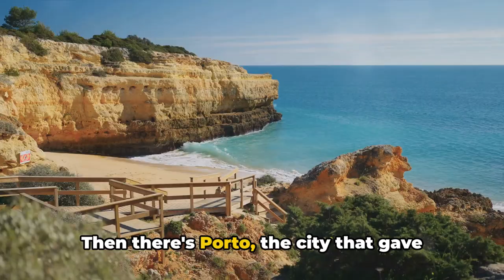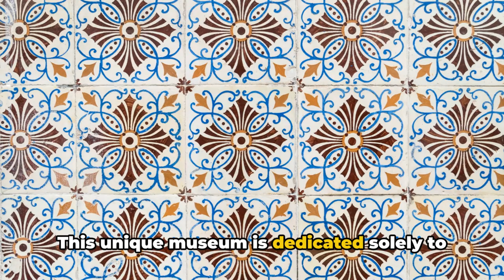Portugal: A Cultural, Culinary, and Scenic Adventure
Prepare to be captivated by the allure of Portugal, a captivating country brimming with rich culture, delectable cuisine, and stunning natural beauty.

Delve into the vibrant traditions of Portugal, from the rhythmic Fado music to the lively festivals that fill the streets with color and joy.

Indulge in the symphony of tastes that Portuguese cuisine has to offer, from savory seafood dishes to mouthwatering pastries.

Marvel at the architectural wonders that grace the country, from the iconic Jerónimos Monastery in Lisbon to the enchanting castles that dot the countryside.

Explore the picturesque coastal towns of the Algarve, wander through the historic cobblestone streets of Lisbon, and discover the charming villages nestled amidst rolling hills.

Venture into the vineyards of the Douro Valley to witness the production of world-renowned port wine, and immerse yourself in the vibrant nightlife of Porto.

Embrace the warmth and hospitality of the Portuguese people, and let the beauty of this enchanting country captivate your senses.

OUTLINE:
00:00:00
Introduction to Portugal

00:02:07
The Rich Portuguese Culture

00:04:09
The Delightful Portuguese Cuisine

00:06:17
Sightseeing and Landmarks

00:08:05
Top Tourist Destinations

00:09:57
Things to Do in Portugal

00:12:01
Vibrant Portuguese Nightlife

00:12:55
Famous Museums in Portugal

00:14:01
Closing and Call to Action